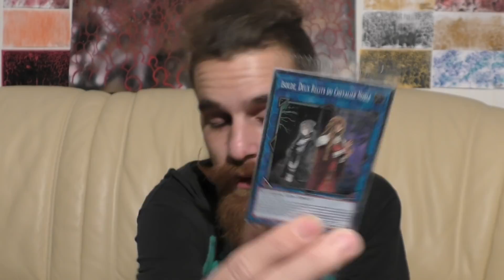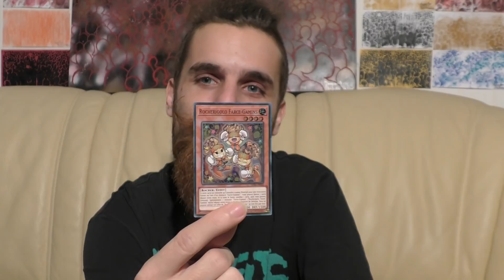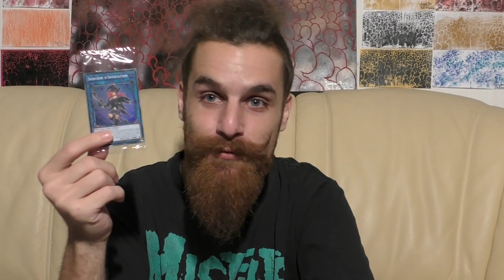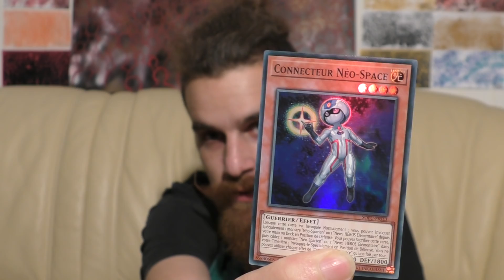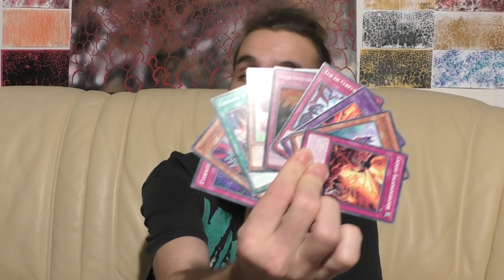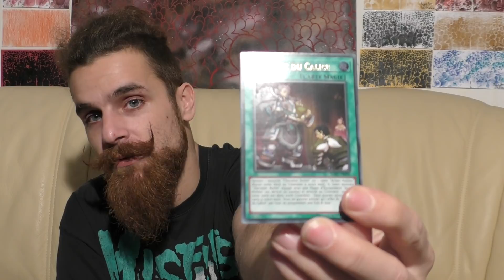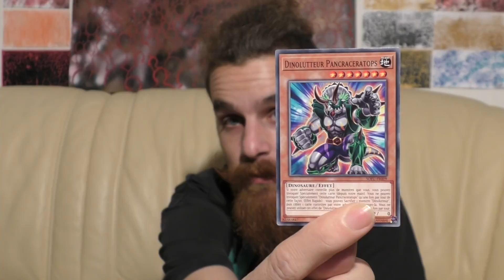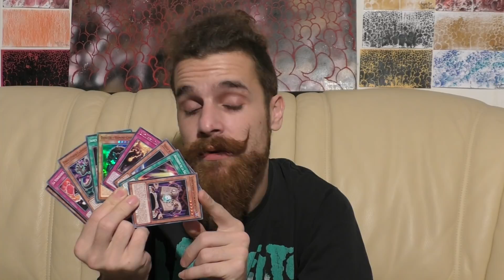Edition Spéciale : Fusion de l'âme + cartes Promo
Découverte des cartes promos de l'édition spéciale Fusion de l'Âme.
Avant de découvrir toutes les Wombo Combo qu'elles permettrons dans mes futurs deck.